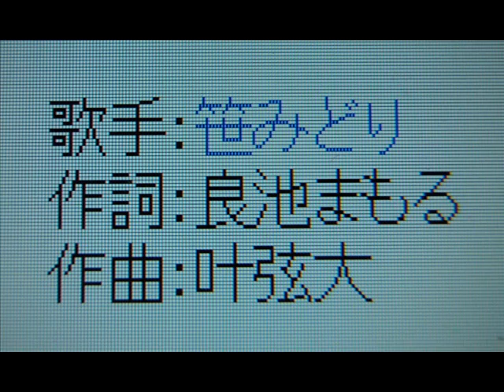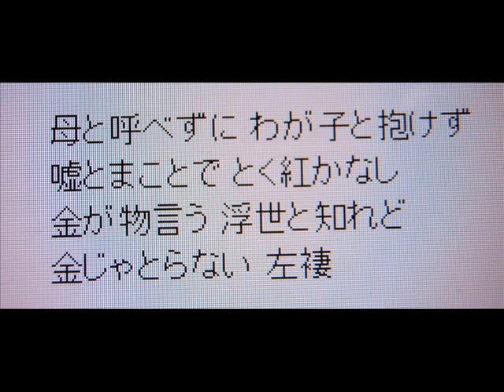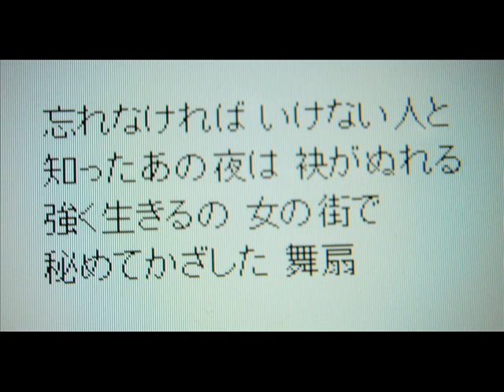「下町育ち」 小原雄太郎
笹みどりさんが歌っている懐かしの「下町育ち」をカラオケで小原雄太郎が歌いました。